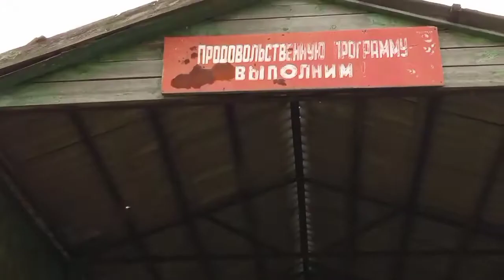264. Verkhneye Sancheleevo Village, Samara region, Russian Federation. Part 136. Ruins of the farm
Verkhneye Sancheleevo (Upper Sancheley) Village, Stavropol (City of the Holy Cross (in Greek)) Rural District, Samara Region. Ruins of the Soviet Collective Farm named after the Soviet Newspaper Pravda/ (2022).